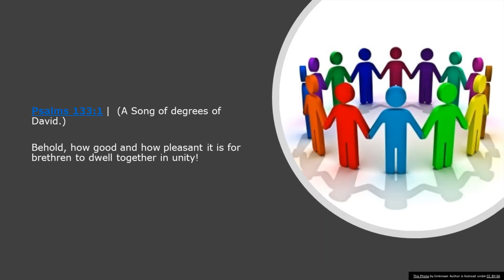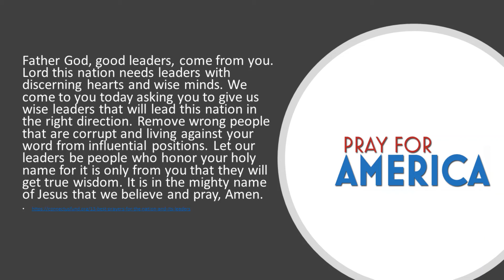One Nation Under God June 3, 2020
Father God, good leaders, come from you. Lord this nation needs leaders with discerning hearts and wise minds. We come to you today asking you to give us wise leaders that will lead this nation in the right direction. Remove wrong people that are corrupt and living against your word from influential positions. Let our leaders be people who honor your holy name for it is only from you that they will get true wisdom. It is in the mighty name of Jesus that we believe and pray, Amen.